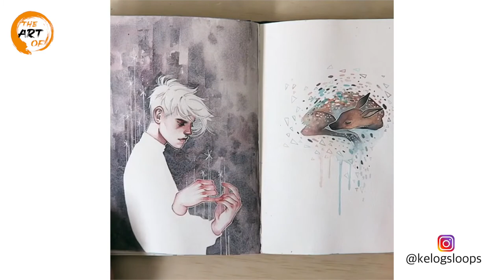The Art of Watercolor Painting with Kelogsloops [Compilation]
Kelogsloops specialises in Watercolour paintings. His work blends abstract and surreal art styles with anime influences.

Hieu Nguyen of his real name, has been drawing since age 5, and painting with watercolor since 2013.  Hieu is located in Melbourne, Australia and he has always had a passion for art.

Kelogsloops is an extremely talented artist, who has recently launched his online website selling his own digital art and water colour paintings. His love for art and design is evident as he said, “My number one passion and dream in life has always revolved around art and design.I dream to become an established artist, illustrator and animator!”

If you would like to find out more about kelogsloops or purchase any of his artwork, please check out his sites:

And wou can find tutorials from him on youtube, just click on  @kelogsloops